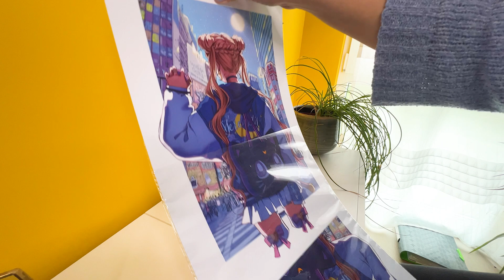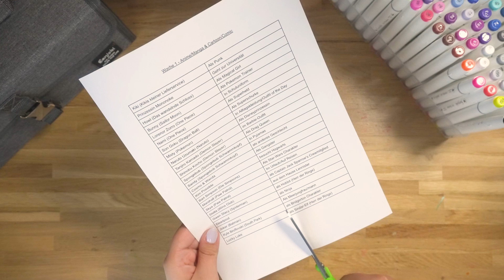Unsere eigene inktober Community Challenge! JONATOBER 2023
Unsere eigene inktober Challenge! JONATOBER 2023

In diesem Video erfahrt ihr alles über die Regeln der Community Challenge, wie ihr mitmachen könnt und welche kostenlosen Extras ich für euch vorbereitet habe!

Hier findest du alle WICHTIGEN INFOS & LINKS:

✨ Die Regeln gibt's nochmal zusammengefasst im Community Tab auf meinem Kanal

⏱ Die Timestamps

00:00 - Community Challenge Ahoi!
00:30 - Worum geht's genau?
01:37 - Ein konkretes Beispiel
01:53 - Die Regeln
03:16 - So kannst du mitmachen
04:00 - So viele Extras!
04:26 - Du bist gefragt

Und jetzt viel Spaß beim Anschauen!

👜 MEINE BILDER ALS POSTKARTEN, STICKER UND ANHÄNGER findest du in meinem Etsy Shop

🎨 MEINE MATERIALIEN:

*OHUHU 48er Pastellset
*OHUHU 24er Hautfarbenset
*Ohuhu 48er Basisset
COPIC Marker einzeln gekaufte Stifte
*Prismacolor Premiere Buntstifte
*Prismacolor Spitzer
*Copic Multiliner Set
*Pentel Druckbleistift mit Mienen
*SAKURA Gelly Roll
*Perfect Coloring Paper by transotype
*SONY ALPHA 6400

Alle in diesem Video genannten/gezeigten Dinge habe ich selbst erworben. Da ich trotzdem direkt den Namen der Marken nenne, die ich verwende, muss ich diesen Beitrag als Werbung kennzeichnen.